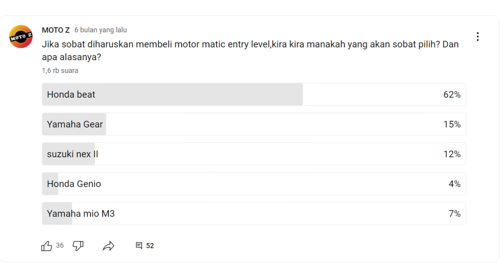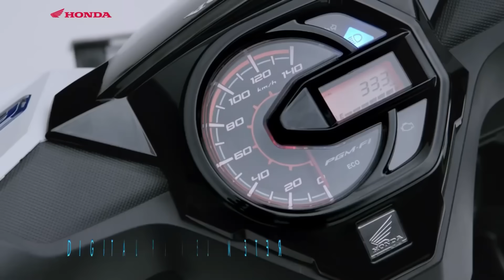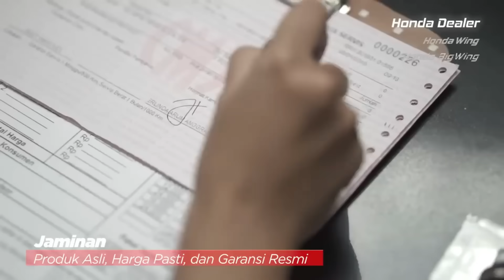Gara gara ESAF !! Awal Kehancuran Honda di indonesia ?? Pada pilih Yamaha Gear ketimbang Beat !!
Isu Rangka esaf yang keropos terus memanas,dan mimin sempat melakukan polling,dan hasilnya memang Honda beat yang dulu jadi primadona kini pad dihindari karena kasus rangka ESAF ini...